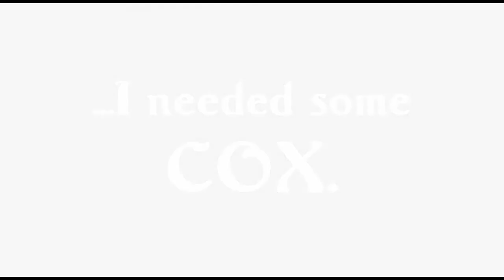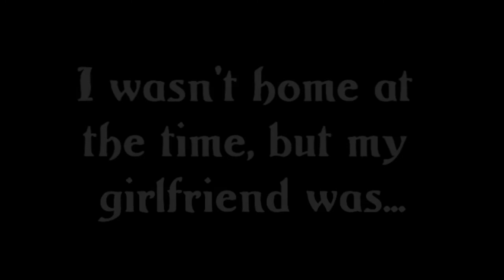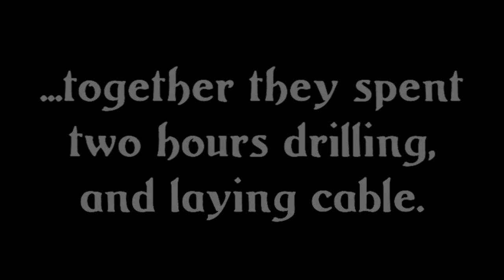I need Cox!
I recently moved to a new house and had to set up cable TV and Internet service through our local provider - Cox Communications. This call documents just what happens what to do when you're in dire need of Cox.
P.S. - I fully realize this is childish, fourth grade humor at best. Just roll with it.